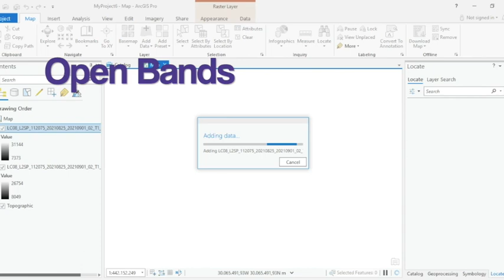Arcgis Pro | Mineral Exploration ( Spodumene)